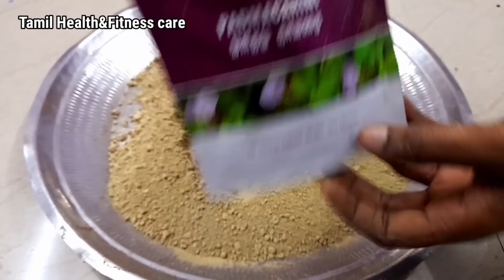இந்த அரை ஸ்பூன் பொடி போதும்,சர்க்கரை நோய் வேரோடு அழியும்,இன்சுலின் தேவைபடாது